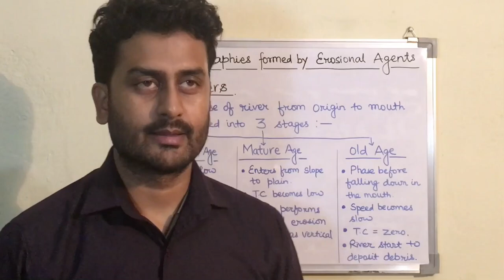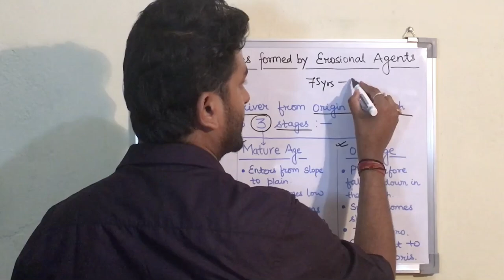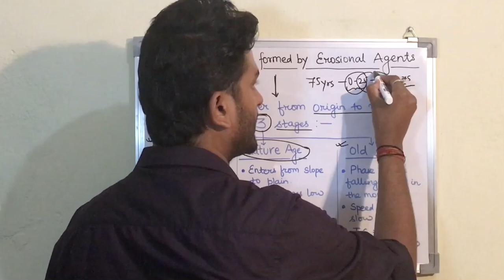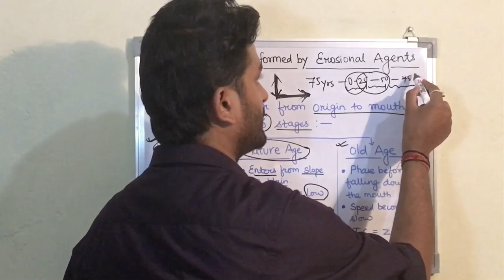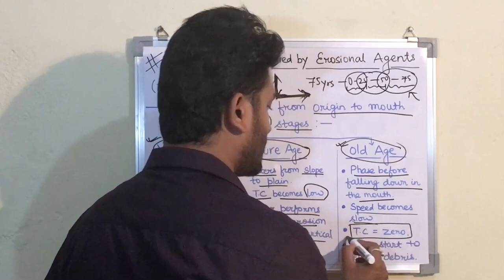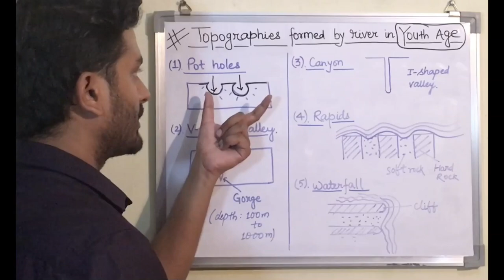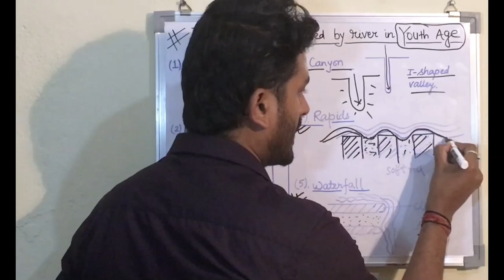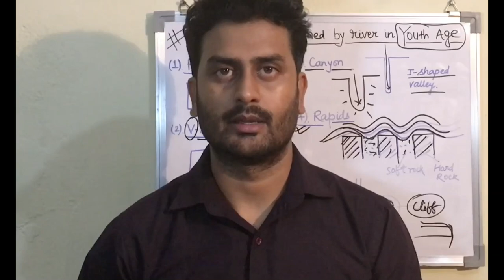PSC, SSC, Railway | Physical Geography by Kumar Satyam | River and its topographies (Part 1).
This video briefs about different stage or phases of river as well as the topographies formed by it, in its youth age.